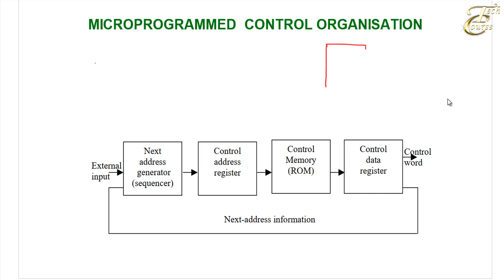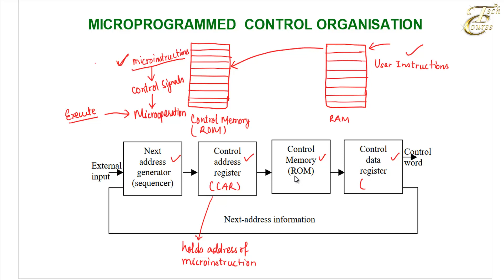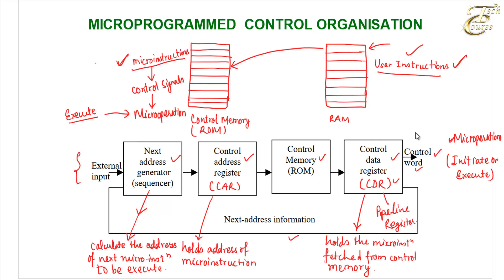Lecture 19: Microprogrammed Control Organization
The general configuration of a microprogrammed control unit is demonstrated above. The control memory is assumed to be a ROM, within which all control information is permanently stored. The control memory address register specifies the address of the microinstruction, and the control data register holds the microinstruction read from memory. The microinstruction contains a control word that specifies one or more microoperations for the data processor. Once these operations are executed, the control must determine the nest address. The location of the next
microinstruction may be the one next in sequence, or it may be located somewhere else in the control memory. For this reason it is necessary to use some bits of the present microinstruction to control the generation of the address of the next microinstruction. The next address may also be a
function of external input conditions. While the microoperations are being executed, the next address is computer in the next address generator circuit and then transferred into the control address register to read the next microinstruction. Thus a microinstruction contains bits for initiating microoperations in the data processor part and bits that determine the address sequence for the control memory.
The next address generator is sometimes called a microprogram sequencer, as it determines the address sequence that is read from control memory. ;the address of the next microinstruction can be specified in several ways, depending on the sequencer inputs. Typical functions of a microprogram sequencer are incrementing the control address register by one, loading into the control address register an address from control memory, transferring an external address, or loading an initial address to start the control operations.
The control data register holds the present microinstruction while the next address is computed and read from memory; the data register is sometimes called a pipeline register. It allows the execution of the microoperations specified by the control word simultaneously with the generation of the next microinstruction. This configuration requires a two-phase clock., with
one clock applied to the address register and the other to the data register.